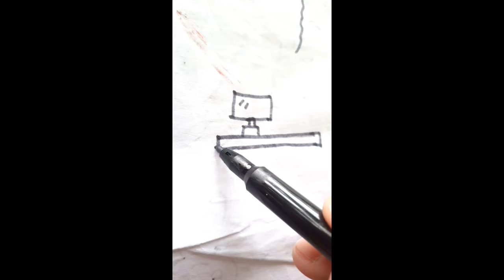draw,drawing,drawpicture,draw,picture,dolls,toys,drawtoys,drawdolls,drawpictureozbek,strawberry,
Bolalar uchun kompyuter stolining rasmlari/computer desk drawing for kids